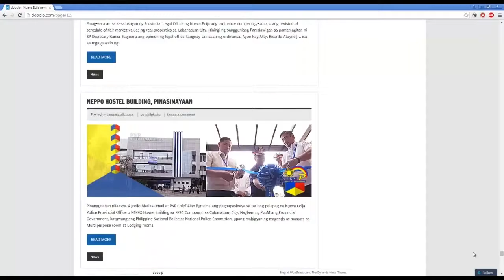Salamat sa pagtangkilik - Dobol P